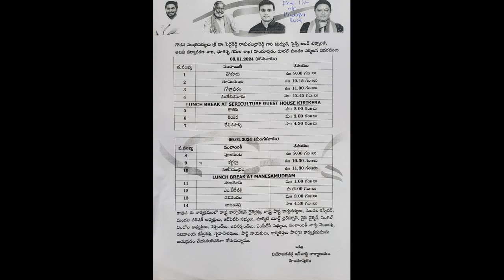ఈ నెల హిందూపురం నియోజకవర్గంలో రాష్ట్ర మంత్రి- శ్రీ పెద్దిరెడ్డి రామచంద్రారెడ్డి పర్యటన